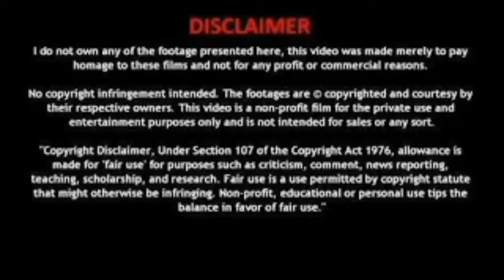diamond nose pins, latest diamond nose pin designs, Light weight diamond nose pin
diamond nose pins images

diamond nose pins pictures

diamond nose stud designs